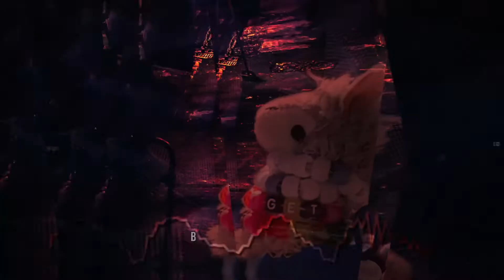Stoobz - Industrial Dreams [Techno]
Purchase: fanlink.to/stoobz-industrial_dreams